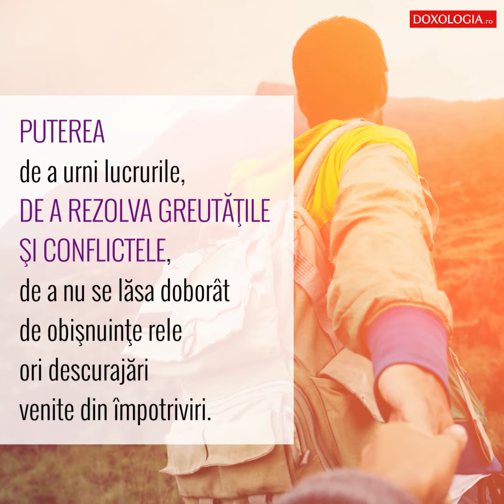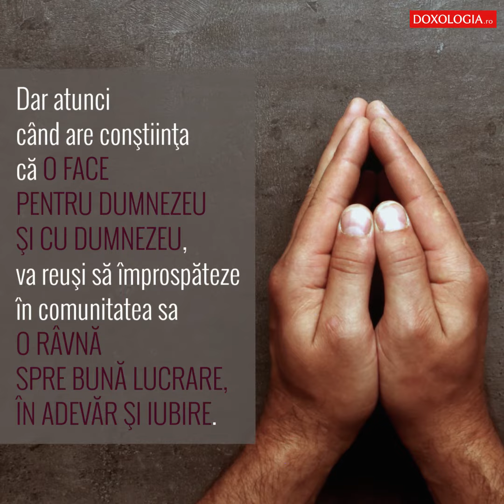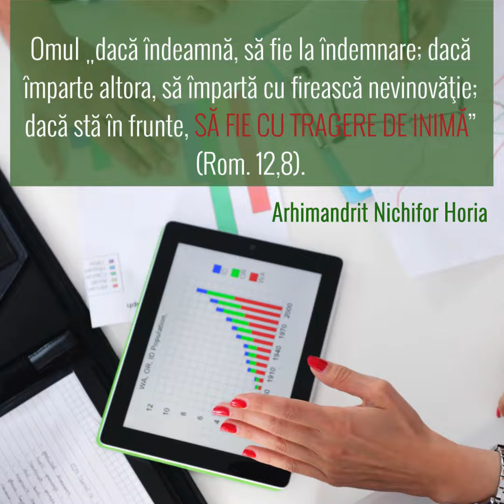Cum să fii lider și să rămâi un bun creștin